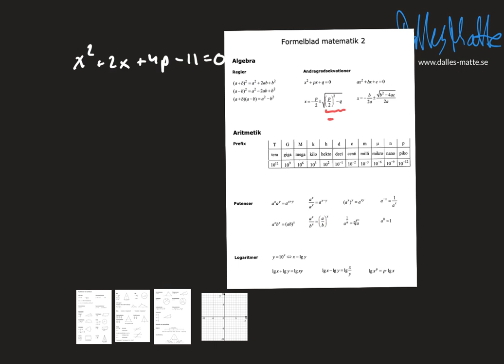Nokflex Ma2 uppgift 2358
På min hemsida hittar du alla mina genomgångar mer organiserade.